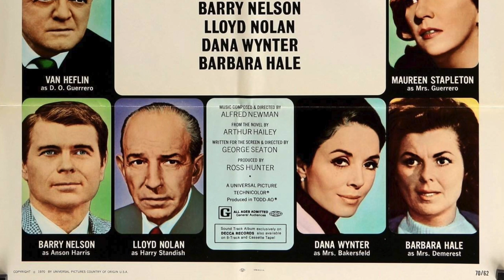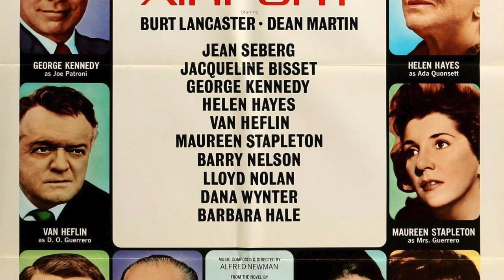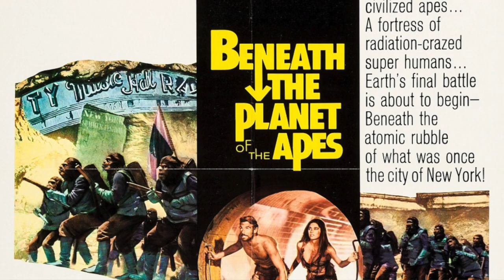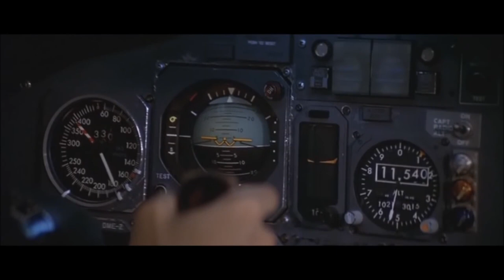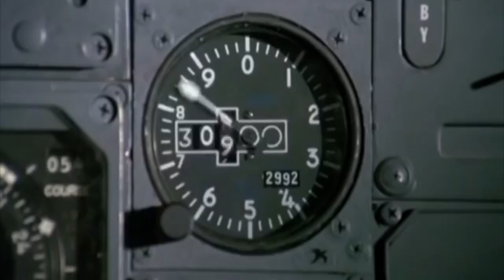"Airport " Film Series Retrospective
George gives an overview impression of the four films in the Airport franchise of 70's disaster films: Airport (1970), Airport 1975,  Airport '77,  Airport: The Concorde '79